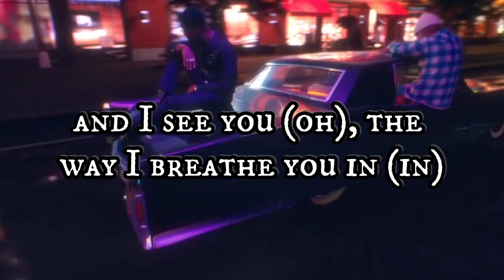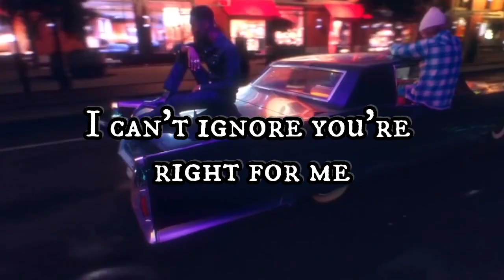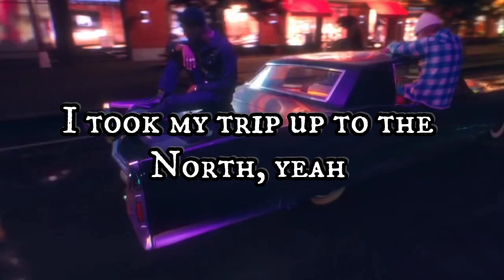Justin Bieber - Peaches (Lyrics)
Peaches is the leading single from Justin Bieber new album "Justice". It features Giveon and Daniel Caesar.
I got my peaches out in Georgia, I get my weed from California
I took my chick up to the North yeah , I get my light right from the source yeah

🎤  Lyrics Justin Bieber - Peaches:
I got my peaches out in Georgia (Oh, yeah, sh*t)
I get my weed from California (That's that sh*t)
I took my chick up to the North, yeah (Badass b*tch)

Other amazing things below:
1-Keto for Weight Loss: An Easy-to-Understand Guide to The Ultimate Keto Meal Plan
Best Way To Lose Weight In 2023
2-Transform Your Room Into A Celestial Wonderland
Room Lightning Galaxy Projector: